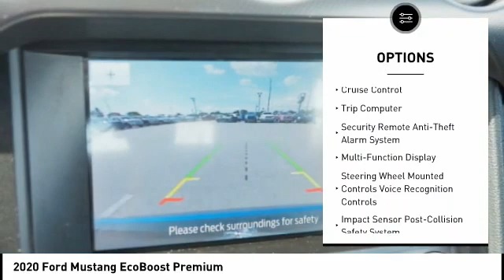2020 Ford Mustang New Bern NC P6415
2020 Ford Mustang EcoBoost Premium

Cella Ford
3210 Doctor M.L.K. Jr Blvd

* GREAT DEAL AT $35,988 *  * Check out this 2020 Ford Mustang EcoBoost Premium * * 2020 ** Ford * * Mustang *  This Blue 2020 Ford Mustang EcoBoost Premium might be just the convertible for you.  For a good-looking vehicle from the inside out, this car features a dazzling blue exterior along with an ebony interior.  This is the vehicle you have been waiting for! All prices and offers are before state, city and county tax, tag, title, license fees and $598 Dealer Administration fee. Out of state buyers are responsible for all state, county, city taxes and fees, as well as title/registration fees in the state that the vehicle will be registered.